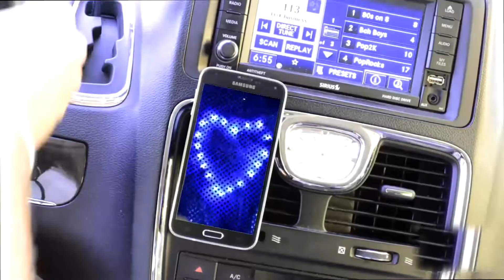Will you join Super Happy Diamond on this mission to keep Neil Diamonds music...Alive?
Will you join Super Happy Diamond on this mission to keep Live performance of Neil's music...Alive?

Paying Tribute to the Neil with our show DIAMOND JAM August 13th!  Oregon and Washington Locals can attend in person Or if you’re not local you can watch a Premium LIVE Facebook Broadcast